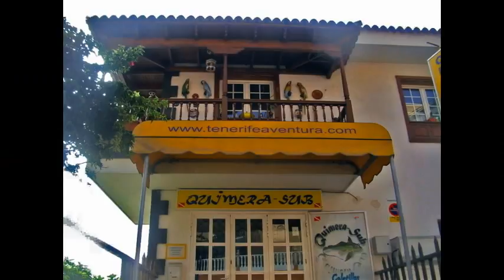Barrio turístico de Candelaria; Las Caletillas; Tenerife, España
Vídeo realizado con las fotos de archivos de varias veces que hemos ido a Las caletillas, Candelaria, Tenerife, Islas Canarias, España. Es un barrio turístico del municipio de Candelaria, muy bonito y agradable donde se puede uno relajar y renovar energías.